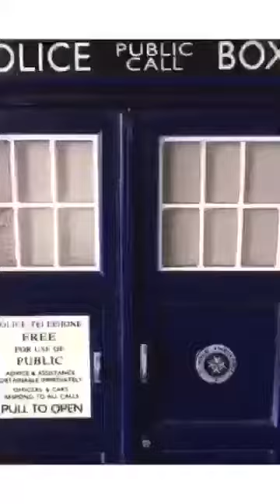Doctor who Season 1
Cast:

Brigadier
4th doctor
6th doctor
10th doctor
11th doctor
12th doctor
Cybermen
Emperor Dalek
Romana
Rose
Sarah Jane
Autons
Master
Skeleton master
Sycorax
Judoon
Daleks
Sergeant Benton
Yates
Amelia pond